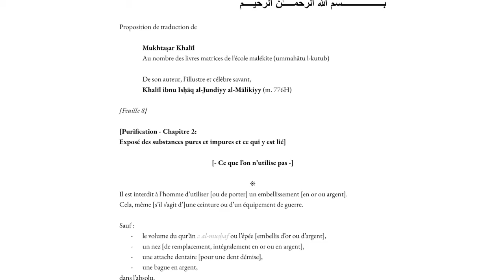Mukhtaṣar Khalīl - Assise [32] - Ce que l’homme ne porte pas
Mukhtaṣar Khalīl
- Assise [32] -
Feuille 8

Ce qui se rapporte aux vêtements, accessoires et ustensiles d’or et d’argent :
Ce que l’homme ne porte pas